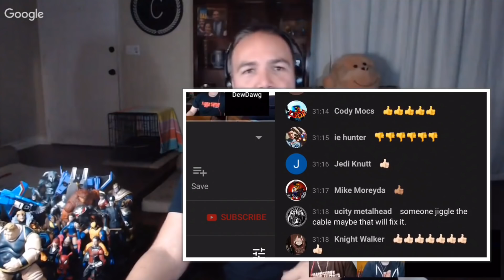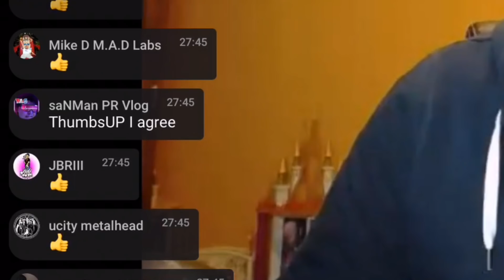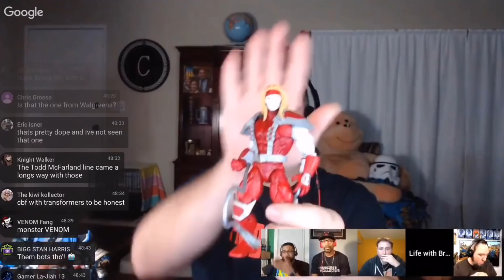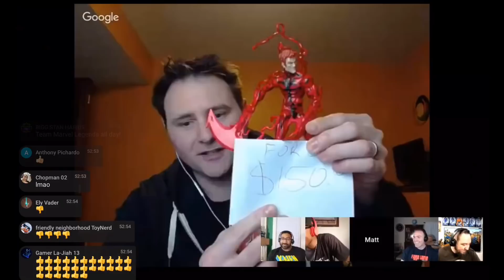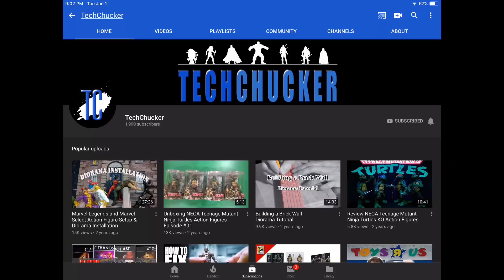The Other Guys’ Top 5 Action Figures | 2018 Highlights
Highlights from Collector Spotlight returns with guest stars Plastic Addict, DewDawg Reviews, TechChucker, and Tman978 to discuss the TOP 5 ACTION FIGURES from 2018.